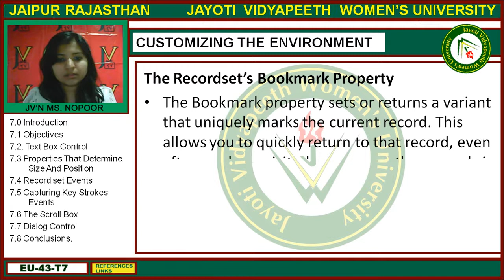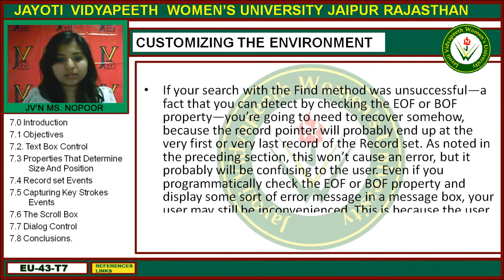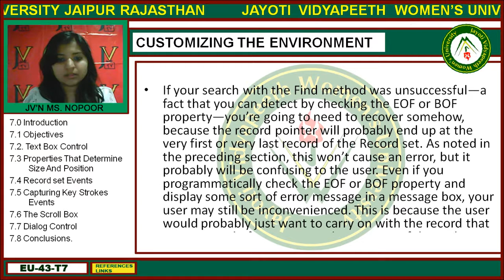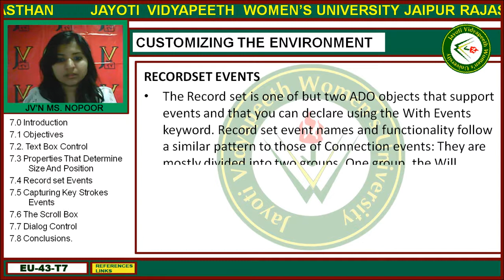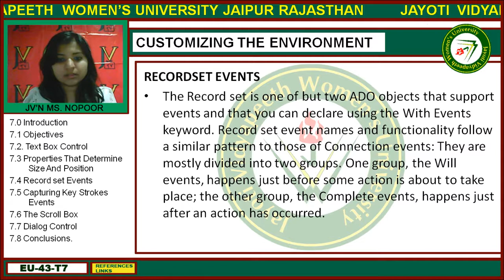Jayoti Vidyapeeth - Faculty of Engineering and Technology - Customizing the Environment